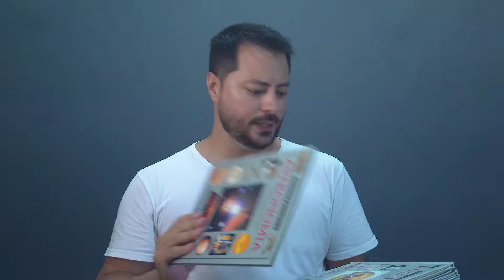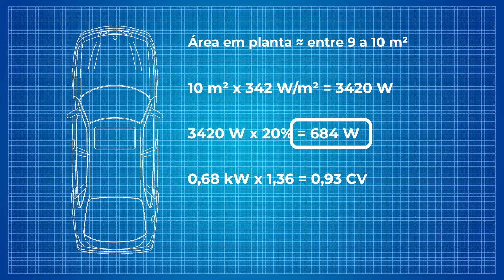Por que não tem CARRO a ENERGIA SOLAR? Carro Elétrico Solar é possível? CARRO movido a ENERGIA SOLAR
➡️ Fala Amante da Engenharia, se você está buscando se destacar no mercado, melhorar seu currículo e aprimorar seus conhecimentos profissionais, então não perca tempo. Conheça os cursos selecionados por nós:

🌞 Descubra o mundo dos carros movidos a energia solar! Neste vídeo, exploramos por que os carros solares ainda não são uma opção comum nas estradas e quais são os desafios técnicos por trás dessa tecnologia fascinante. Desde a história dos veículos solares até as limitações atuais e o potencial futuro, mergulhamos fundo nesse tema intrigante da engenharia e da mobilidade sustentável.

🚗 Os carros solares não são novidade. Já existem há décadas, com destaque para competições como o World Solar Challenge na Austrália, onde equipes buscam percorrer 3.000 quilômetros apenas com energia solar. No entanto, por que esses carros não são uma opção para o dia a dia? Descubra conosco!

🔍 Exploramos como a quantidade de energia solar que atinge a Terra é dispersa e limitada pela atmosfera, resultando em desafios para a captação eficiente dessa energia em veículos convencionais. Com uma área limitada para instalação de painéis solares e uma eficiência média de conversão relativamente baixa, os carros solares enfrentam obstáculos significativos.

⚡️ Analisamos os números: enquanto um carro médio poderia captar uma quantidade de energia solar equivalente a alimentar eletrodomésticos como geladeira e micro-ondas, a potência necessária para o motor de um veículo de uso diário é muito superior ao que os atuais painéis solares podem fornecer.

🌍 Mas e o futuro? Discutimos as perspectivas de avanços na eficiência dos painéis solares, designs de veículos mais adequados para captação solar e a necessidade de tornar essa tecnologia mais acessível e viável para o público em geral.

🔮 Junte-se a nós nesta jornada rumo ao potencial revolucionário dos carros movidos a energia solar! Se você se interessa por inovação, sustentabilidade e o futuro da mobilidade, este vídeo é para você. Deixe sua opinião nos comentários: já pensou em ter um carro solar? Sonha com um futuro de veículos mais sustentáveis?

🌱 Vamos construir juntos um mundo com tecnologias mais limpas e eficientes. Assista, compartilhe e participe dessa conversa sobre o futuro da mobilidade e da energia renovável. Obrigado por fazer parte da nossa comunidade!

Teve alguma dúvida, sugestão ou crítica? Deixe nos comentários.